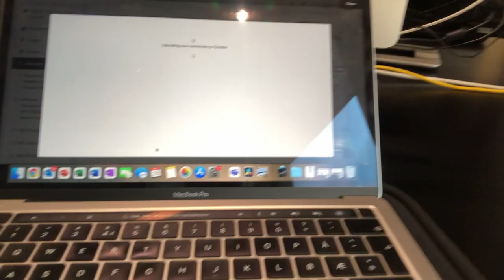Day in the life at University of Greenwich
Here is how two days in my life as a University of Greenwich student looked. I only have uni on Thursdays and Fridays, so I vlogged a little bit each day to give a view of different things I did.